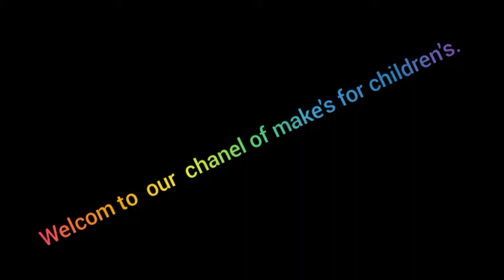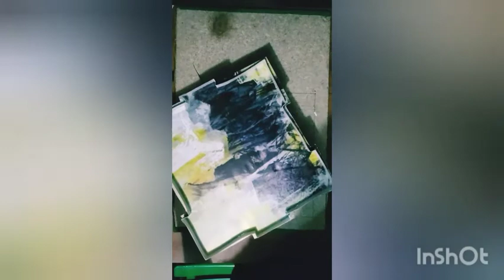Beautiful house (model) /mini house /DIY.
this is beautiful house for childrens.

i was made it. my name is tasnim alam. i read in class 7.